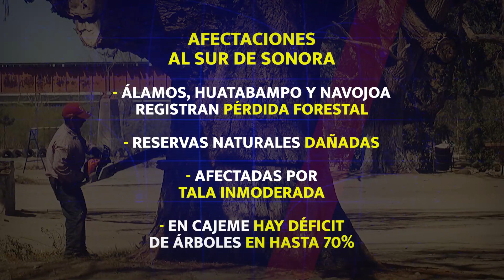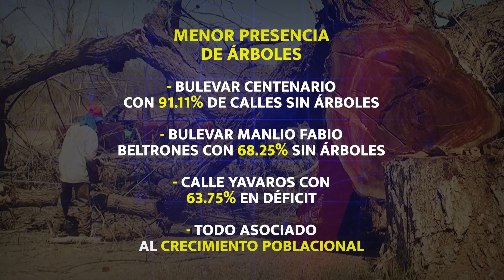Sur de Sonora con pérdida forestal, considerado ya un problema